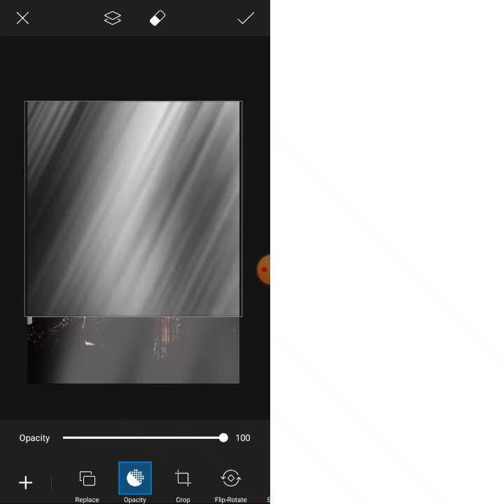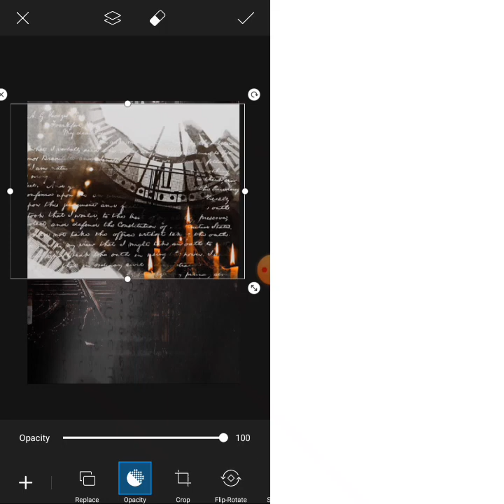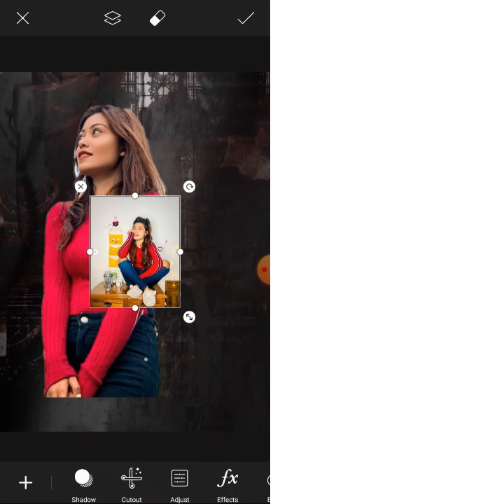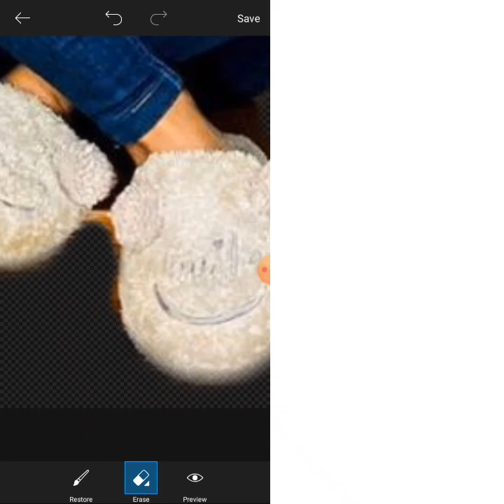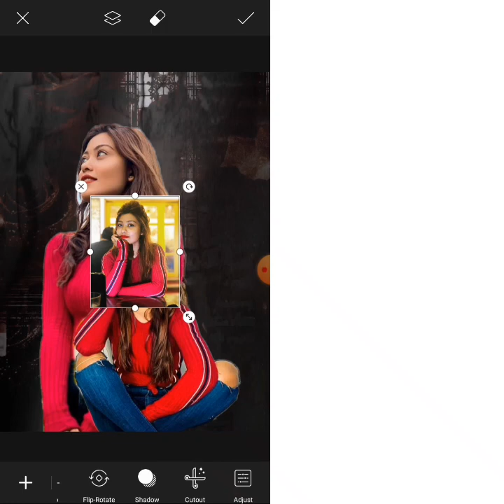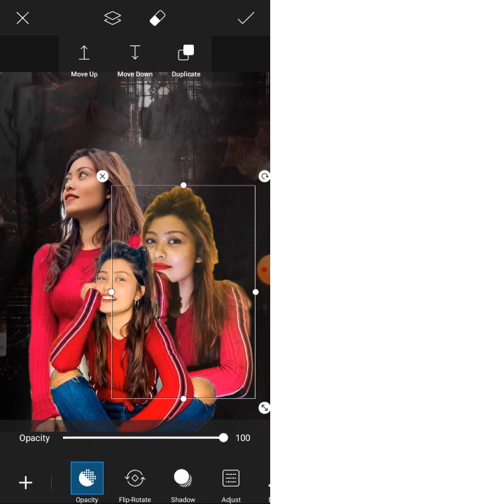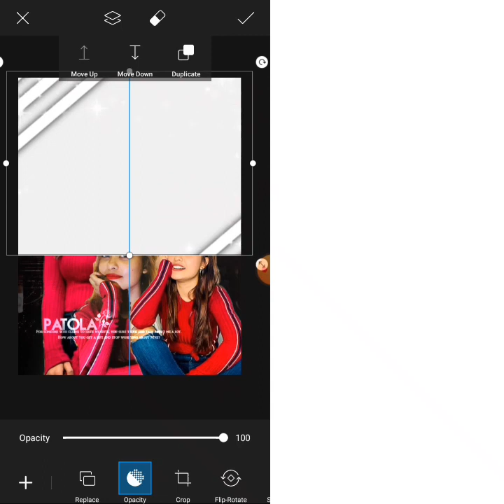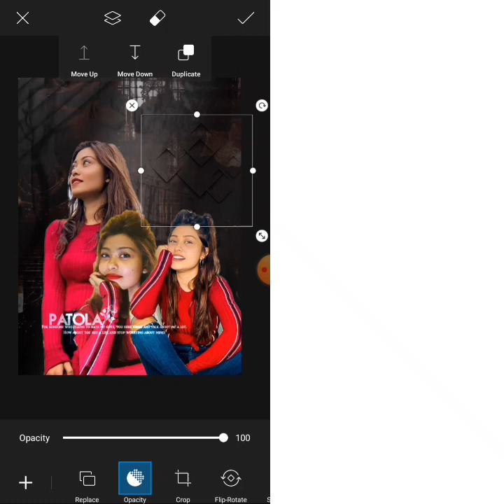PicsArt editing tutorial |easy PicsArt edit tutorial|Tutorial edit for fanpages| Tutorial's By Raida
App- PicsArt
App- polarr